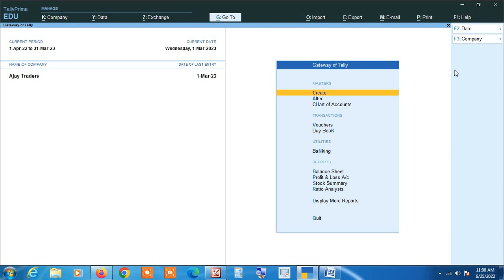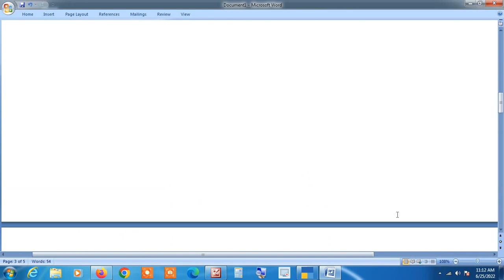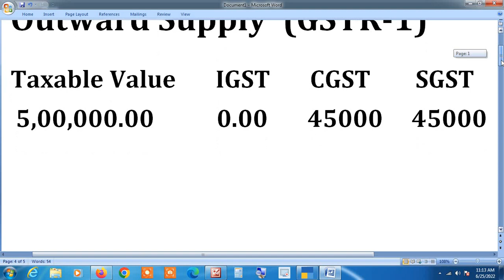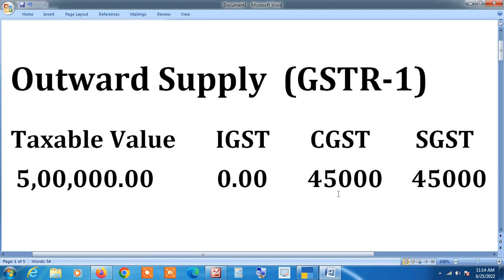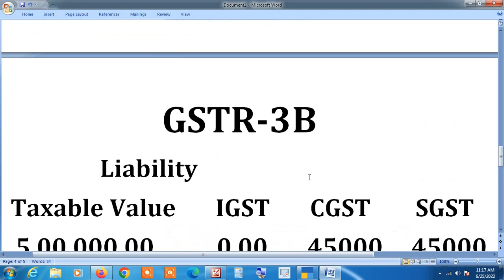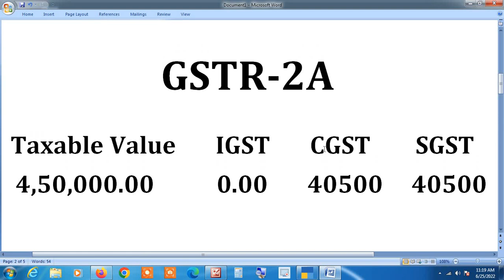#79 - Knowledge of GST Returns | What is GSTR-1, GSTR-2A, GSTR-2B & GSTR-3B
All About Gst Returns | GST Return knowledge | GSTR-1, GSTR-2A, GSTR-2B, GSTR-3B in GST